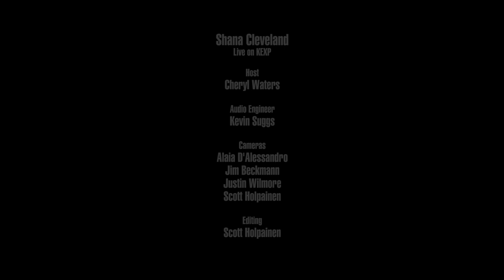Shana Cleveland - In Another Realm (Live on KEXP)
presents Shana Cleveland performing "In Another Realm" live in the KEXP studio. Recorded April 10, 2019.

Host: Cheryl Waters
Audio Engineer: Kevin Suggs
Cameras: Jim Beckmann, Alaia D'Alessandro & Justin Wilmore
Editor: Scott Holpainen